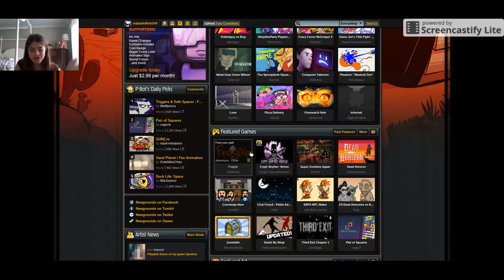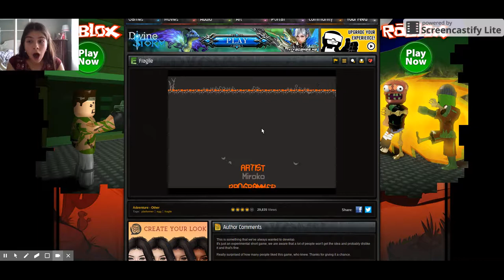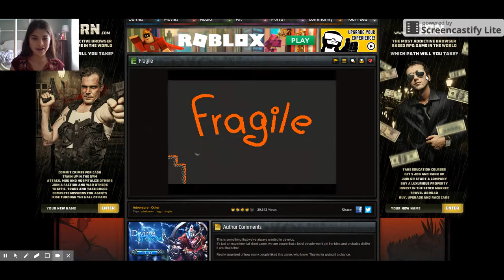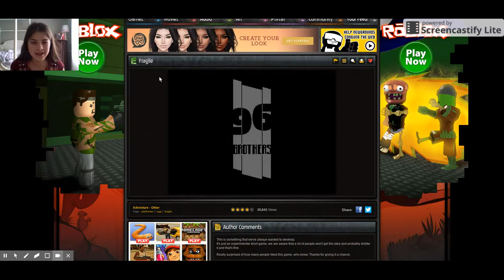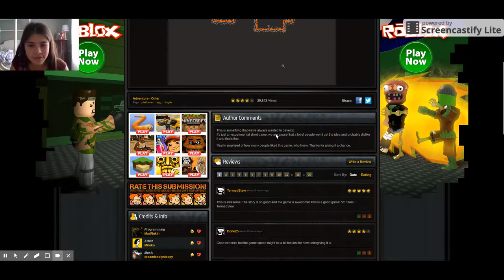I'M BACK!!!--Let's play: Fragile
I'm back on youtube with this adorable game!!! Hope you enjoy:)

Question of the week: What was your favorite video game as a child? (If you're still young, what used to be a video game that you loved when you were little?)